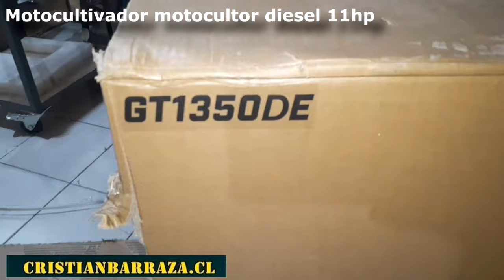Motocultivador motocultor TDT135R8 diesel 11hp partida electrica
Características Técnicas:
Marca: Power Classic
Motor: 4 tiempos refrigerado por aire
Aceite: SAE10W-30 recomendado
Combustible: Diesel
Dimensiones (mm) 1600×1050×1100
Ancho de labranza (mm) 800-1350
Profundidad de labranza (mm) 150-300
Cambio de marchas 1, 0 (-1), 2
Modo de transmisión Engranaje
Modelo de motor Diésel 186FA
Desplazamiento (cc) 418
Salida máxima (Hp.kw/rpm) 10(6,3)/3600
Retroceso del sistema de arranque
Transporte de ruedas 4.0-8
Cuchillas De Labranza 3+1+1 grupo
Dimensiones del embalaje (mm) 1050×570×780
N.W/G.W(Kg) 135/145